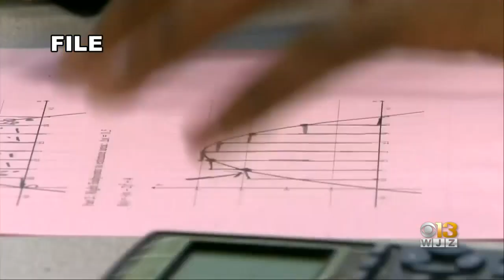Coronavirus In Maryland: Oct. 16, 2020 (AM Edition)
The latest on the coronavirus in Maryland.